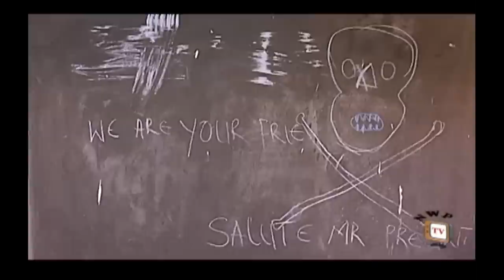Behind Palace Walls - 2014 Nigeria Nollywood Movie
Behind Palace Walls is the concluding part to Mud Of Hardship and King Of Abba; Dangerous crisis looms ahead as Igbokwe (Yul Edochie) executes his hatched plan. The entire kingdom is on fire as series of whirl wind events takes place. What will be the end game?

Nollywood Movie starring Olu Jacobs, Ngozi Ezeonu, Mercy Johnson, Yul Edochie, Badiaki Erom Shaggy

Directed by Amaechi Ukeje and Produced By Charles .I. Offor

.com/nollywoodpicturestv